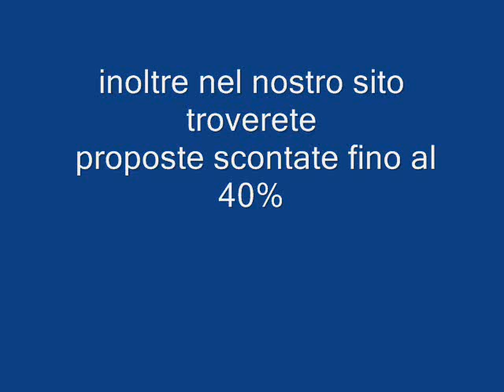COSTA MAGICA Galadriel viaggi Pieve di Soligo 04381796937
Un'opera d'arte seducente e originale: Costa Magica, dedicata ai luoghi magici del nostro Paese, è concepita come una sorta di viaggio fantastico nei luoghi d'Italia più belli e conosciuti. É grande e spettacolare, negli eleganti saloni interni e nei magnifici ponti esterni che ricordano la Costa Smeralda, Ostia Antica, il litorale da Positano a Portofino e da Capri a Grado: ognuna di queste meravigliose località italiane diventa fonte di ispirazione per definire le linee e i colori di tutti gli ambienti della nave.